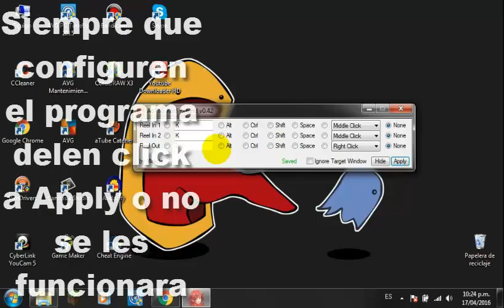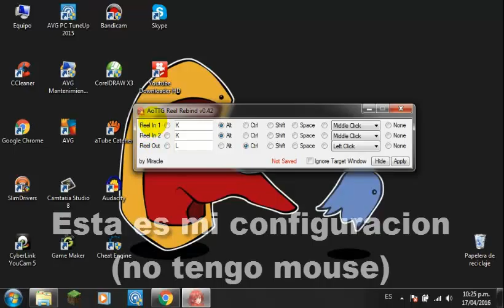[AoTTG] Tutorial reel rebind (explicacion simple)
bueno pues una explicacion simple y rapida sobre el reel rebind
reel in : acerca
reel out : aleja
yo como no tengo mouse me sirvio de maravillas el reel

cancion: Alan Walker - Force

like a mi sensual fondo de pantalla! :3